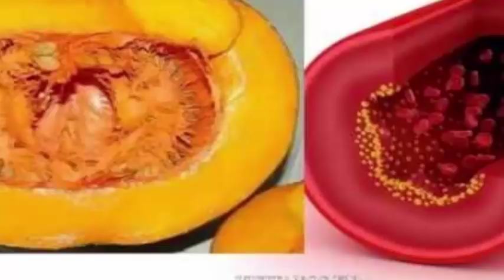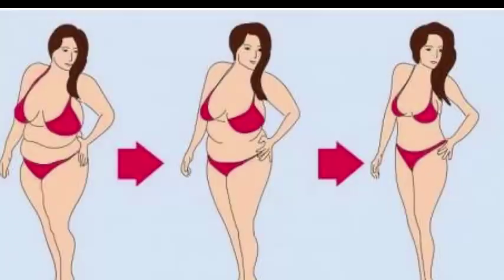Adieu le glucose, le cholestérol, les lipides et les triglycérides dans le sang.Santé&Divertissement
Adieu le glucose et le cholestérol dans le sang
Smoothie avec calabazin pour améliorer les taux de cholestérol et de lipides
Ingrédients:
100 grammes de citrouille
L'eau
Coupez le potiron en petits morceaux pour qu'ils puissent être battus normalement dans le mélangeur, assurez-vous également de retirer toutes les graines de la pompe.

Maintenant, lorsque vous commencez à battre, ajoutez de l'eau en petites quantités jusqu'à ce que vous remarquiez un liquide consistant et pas très épais. Lorsque vous atteignez ce point, éteignez le mélangeur et versez le remède dans un verre.

Buvez le liquide chaque jour pendant un mois et toujours le jeûne de cette façon, les propriétés de l'acte de auyama pour lutter contre les bactéries et les toxines qui vont à ingérer par la nourriture que vous mangez tous les jours.

Smoothie avec boost pour améliorer les taux de cholestérol et de lipides
Ingrédients:
100 grammes de citrouille
L'eau

Nous espérons que ce contenu a été très utile.

5 astuces indiennes pour faire pousser vos cheveux plus vite L'HUILE SECRÈTE DE LA FAMILLE ROYALE